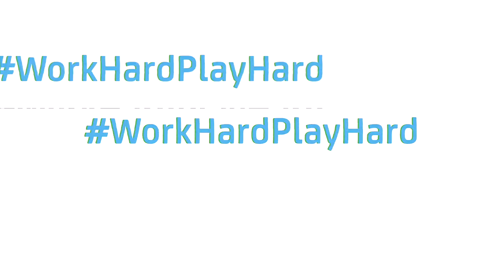FAQ Traineeprogramm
Unsere Trainees erzählen Dir mehr dazu, warum Dich bei uns eine ausgewogene Work-Life-Balance erwartet.

Empowering Communities To Progress.

Die HypoVereinsbank ist Teil der UniCredit, einer einfachen und erfolgreichen paneuropäischen Geschäftsbank mit voll integriertem Corporate & Investment Banking.